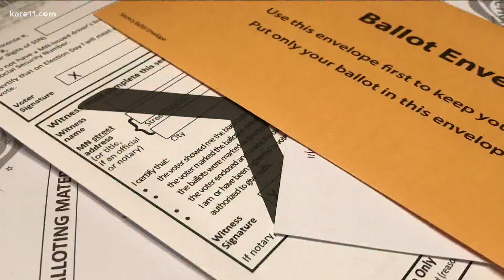Minnesota DFL lawmakers propose streamlining state's voting process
DFL lawmakers at the Minnesota State Capitol are looking at ways to make voting easier in Minnesota, with many ideas geared toward streamlining the voter registration process.